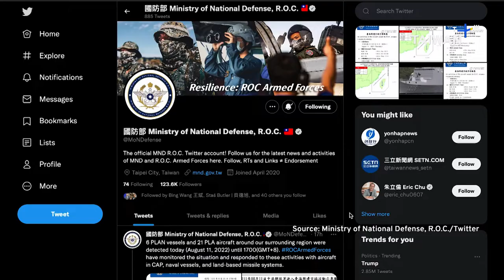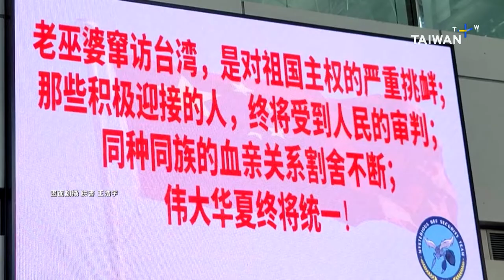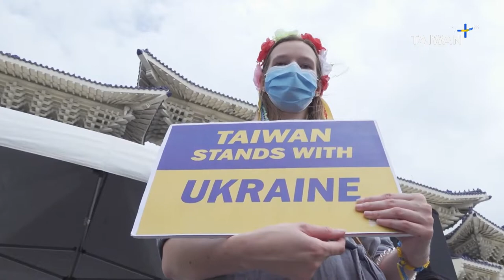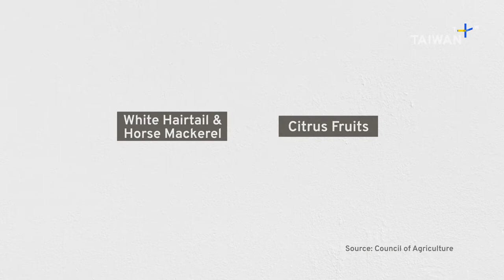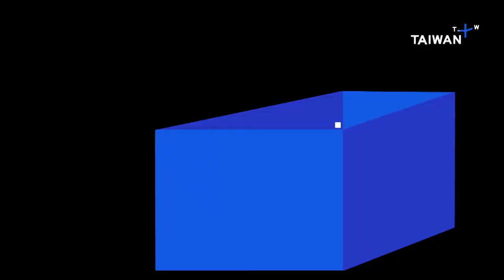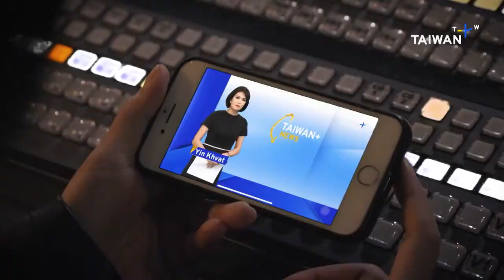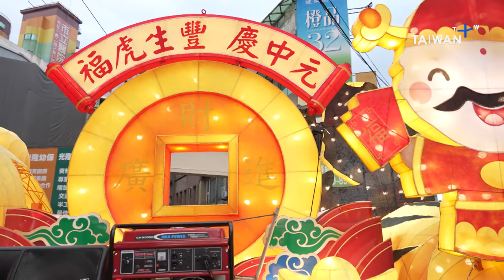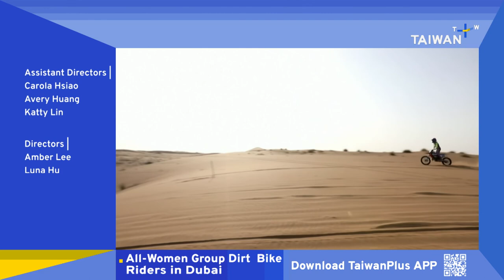Taiwan President Visits Air Force Command – August 12, 2022 | TaiwanPlus News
🎙 Anchor: Leslie Liao

Today, President Tsai thanks the Air Force for their 'round-the-clock' vigilance. And we look at how Taiwan's representatives have been talking to international media after Pelosi's visit and China's military drills in response. Plus, how some Taiwan businesses are turning Beijing's economic sanctions into new opportunities. Also in the show:
- Taiwan plans missile tests
- A mayoral candidate bows out over an academic scandal
- Keelung celebrates Ghost Month

00:00 - Top Stories
00:54 - Taiwan President Visits Air Force Command
01:43 - China Drills Aftermath
04:13 - Taiwan Representatives React
09:40 - Paraguay's New Envoy to Taiwan
10:30 - Taiwan To Test-Fire Missiles
12:01 - Southern Taiwan Flooding
12:28 - Taiwan Responds to Chinese Economic Retaliation
15:42 - Mayoral Candidate Plagiarism Case
18:01 - War Threatens Ukrainian Nuclear Plant
18:39 - China, S. Korea Missile Shield Dispute
19:24 - War Gaming the Taiwan Strait
22:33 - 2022 Creative Expo Taiwan
23:39 - Keelung Mid-Summer Ghost Festival